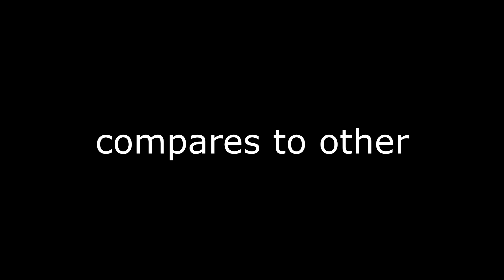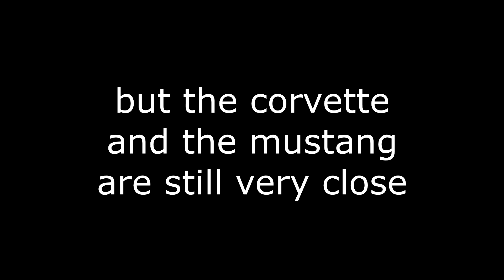IS THE NEWLY ADDED FORMULA DRIFT CORVETTE THE NEW BEST DRIFT ZONE CAR?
After 30 minutes of driving each of the 3 formula drift cars used in this video down needle climb. Here are the results I found. Also, I'm going to be using text to speech more often at least until I get an actual proper mic.